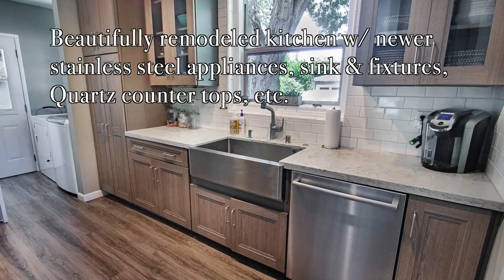For Sale: 4559 Van Noord Ave in Studio City for $1,299,000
A true Classic – a 1940s traditional home, sweet and charming with the characteristics of that era. Home boasts 2 brick fireplaces, peg n groove hardwood floors, a cozy den with wood beam ceiling & plantation shutters that open to a covered porch, POOL & Spa. To that you add tastefully remodeled baths and kitchen with quartz counter tops, stainless steel appliances, splash backs, cabinets, flooring, etc. This single level home dwells on a corner lot in a super friendly neighborhood and conveniently located between Whole Food Store and Ralph’s, between Hollywood 101 freeway and Coldwater Canyon just minutes to Beverly Hills. Some elements of the house are in need TLC.